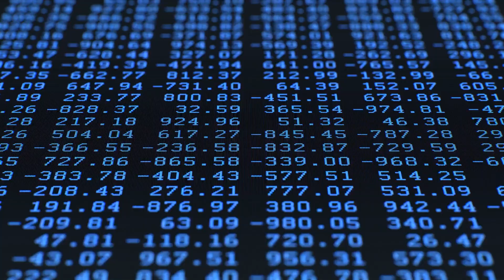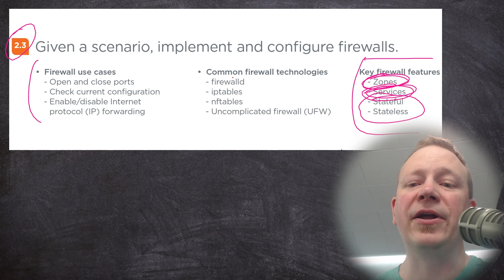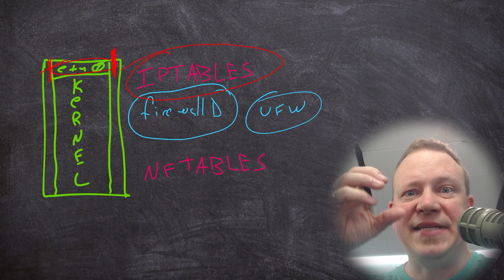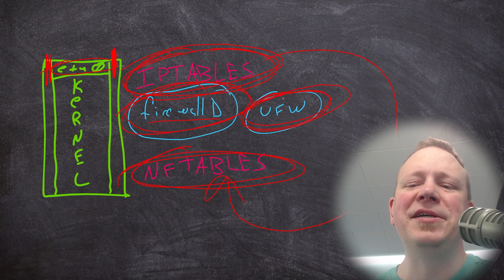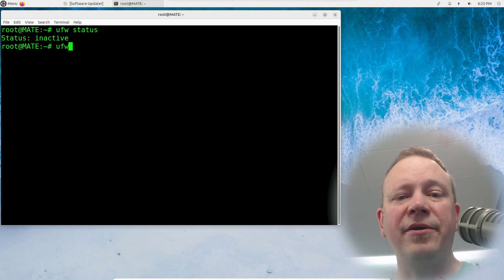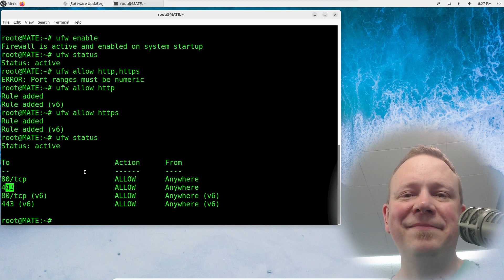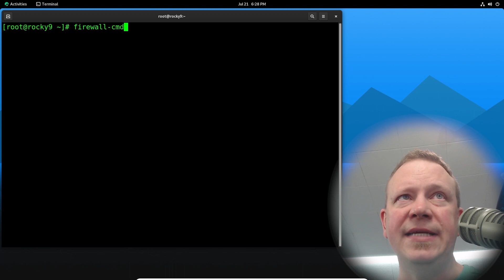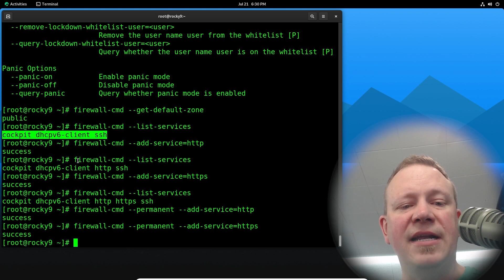Linux Firewalls (Linux+ Objective 2.3)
Linux firewalls use either iptables or nftables, but regardless of the underlying kernel-level implementaiton, they can be managed with wrappers. For Ubuntu systems, the default wrapper, or "front end" is Uncomplicated FireWall (ufw). For RedHat-based systems, the default is FirewallD, which is managed with the firewall-cmd tool. In this video, we look at both methods.

WAYS TO SUPPORT SHAWN
SuperStickers, etc!

WAYS TO SUPPORT EACH OTHER

WAYS TO FIND SHAWN OTHER PLACES